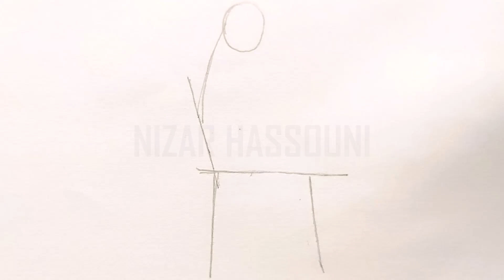Comment dessiner une personne assise facile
Dans ce Tuto dessin d une personne assise par étape, vous allez apprendre à dessiner une personne assise facile ( comment dessiner une personne assise sur une chaise), comment dessiner personnage assis…

Je suis ravi de vous retrouver aujourd’hui pour un nouveau tutoriel de dessin de personne assise
Alors dans cette vidéo explicative je vais vous montrer comment dessiner personne assis

Dessiner une personne assise peut sembler complexe, mais en décomposant le processus en étapes simples, tu pourras représenter une posture naturelle et réaliste. Cette position est courante dans de nombreuses situations, que ce soit à une table, sur une chaise ou même par terre. Dans ce guide, tu apprendras à dessiner une personne assise de manière facile, en respectant les proportions et la posture du corps. Donc mes amis ! si vous voulez dessiner personnage assis. Vous devez juste suivre les techniques et les étapes montrons dans notre vidéo ! Alors si vous êtes prêts à créer vos propres designs ! Allez-y ! comment dessiner quelqu un assis

Dans ce Tuto on commence par le dessin personne assise facile avec une méthode très facile. Fondamentalement le dessin personne assise de profil est très facile vu que le manque de détails dans sa forme, et Pour dessiner personnage assis vous devez maitriser les techniques et les étapes montrons dans notre vidéo de tuto comment dessiner une personne assise

 Si vous voulez apprendre à dessiner un personnage assis, si vous recherchez des nouvelles techniques et des idées, ce dessin personnage assis de profil va vous expliquer comment dessiner un homme assis sur une chaise

comment dessiner personne assis

Grâce à cette vidéo tu vas apprendre à dessiner personnage assis. à l'aide de cette méthode, tu vas apprendre à dessiner une personne assise pas à pas. Tu verras, c'est une technique qui t'aidera à mieux comprendre les bases du dessin .

comment dessiner personnage assis

Alors les amis ! regardez la vidéo et suivez les étapes, pour arriver à dessiner une personne assise facile

Voici comment dessiner une personne assise étape par étape

Commencer par la tête :

Dessine un cercle pour la tête de la personne. Ce cercle servira de guide pour positionner le reste du corps.
Tracer la colonne vertébrale :

À partir du bas du cercle, trace une ligne légèrement incurvée vers le bas pour représenter la colonne vertébrale. Cette ligne déterminera l'inclinaison du corps.
Dessiner le torse et les hanches :

Dessine un ovale ou un rectangle allongé sous la tête pour représenter le torse.
Juste en dessous du torse, ajoute un autre petit ovale pour les hanches. Les hanches doivent être légèrement inclinées pour suivre la posture assise.
Ajouter les bras et les jambes :

Trace deux lignes partant des épaules pour représenter les bras. Les bras peuvent être pliés pour reposer sur les genoux ou laisser tomber naturellement de chaque côté.
Pour les jambes, dessine deux lignes partant des hanches, pliées au niveau des genoux pour donner l'impression que la personne est assise. Les pieds doivent être posés au sol.
Détailler les mains et les pieds :

Pour les mains, ajoute de petits ovales au bout des bras et dessine les doigts en ajoutant des lignes simples.
Les pieds peuvent être représentés par des formes simples, comme des ovales ou des rectangles, selon l'angle de vue.
Dessiner les détails du visage et des vêtements :

Ajoute des traits pour le visage comme les yeux, le nez, et la bouche.
Dessine ensuite les vêtements en suivant la forme du corps. Par exemple, pour un pantalon, suis les contours des jambes, et pour un t-shirt, ajoute des manches sur les bras.

Voilà les amis comment dessiner une personne assise etape par etape

J'espère que vous avez appris comment dessiner une personne assise facilement à travers ce dessin tuto " comment dessiner quelqu un assis "

N'hésitez pas à les poser dans les commentaires sur le sujet " comment dessiner une personne assise facile " ou un autre sujet en relation avec le dessin

Que pensez-vous d'un autre TUTO sur " comment dessiner un personnage assis " ?

Si vous avez des techniques et astuces n’hésitez pas à laisser un commentaire en dessous de ce vidéo, il sera validé par notre équipe et pourra servir aux autres visiteurs qui souhaitent dessiner “ comment dessiner personne assis ”.